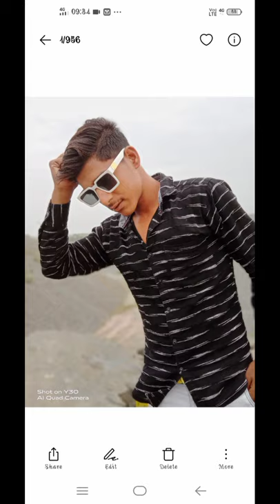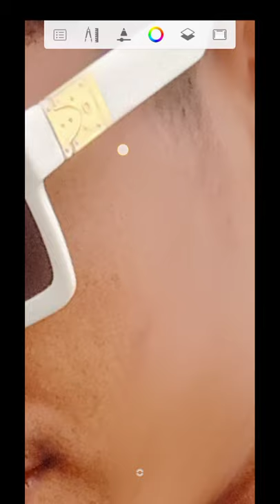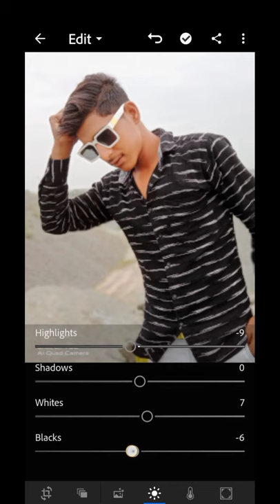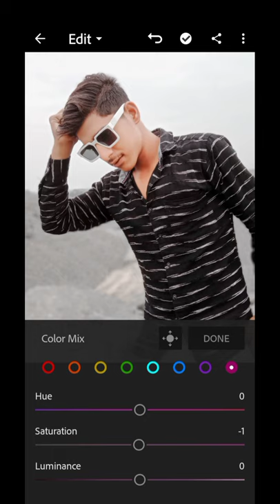face smooth editing secret trick 💥 autodesk sketchbook skin smooth + lightroom white face editing